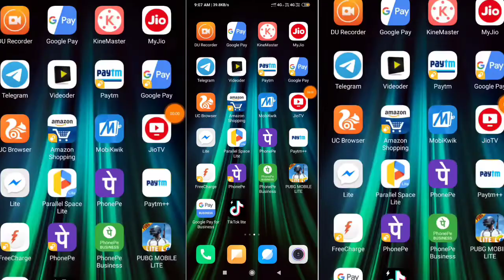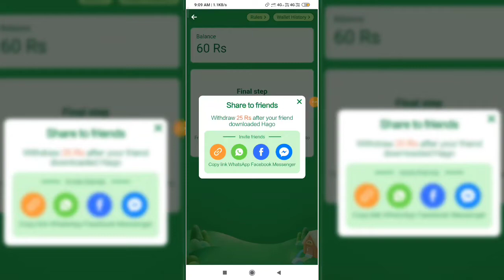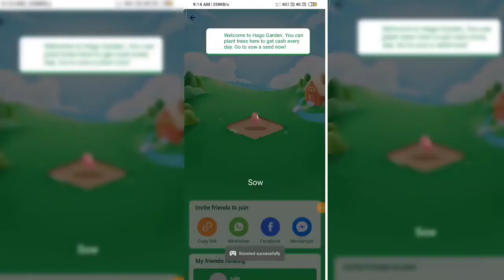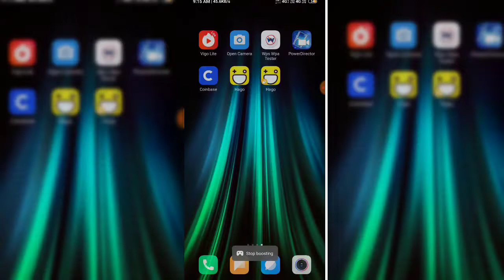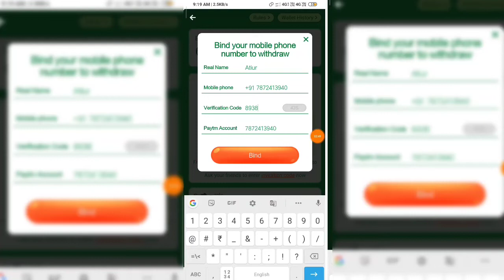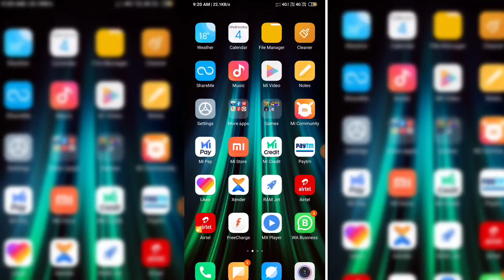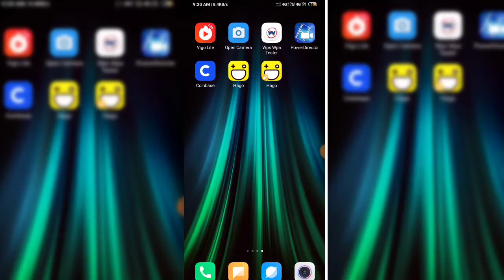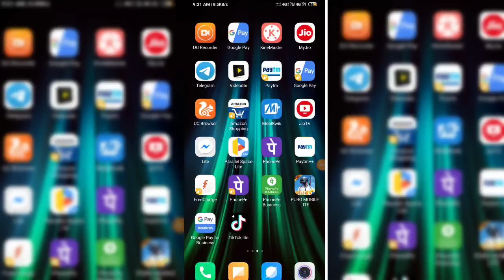HAGO - All Users Flat ₹25 Cashback Free Trick Ullimited mi Redmi Note 8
Technical Atiur Official
My Telegram Gurup Join..